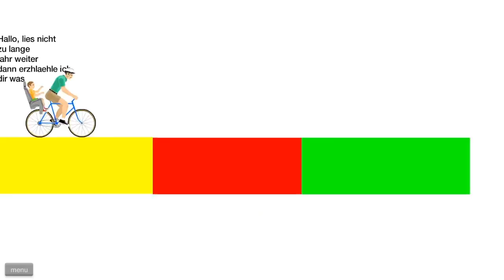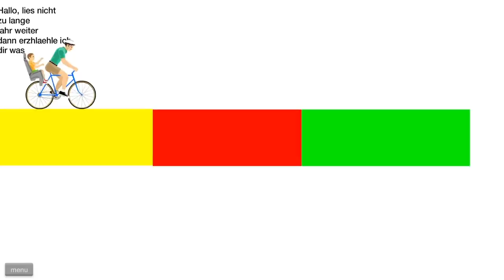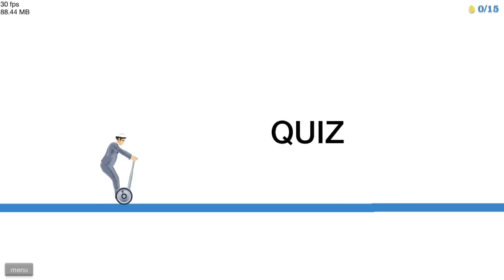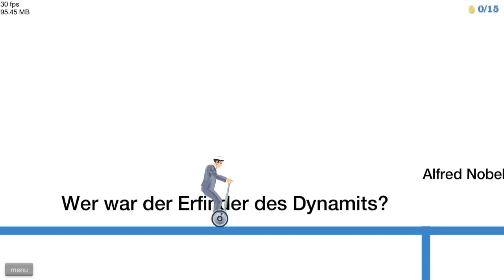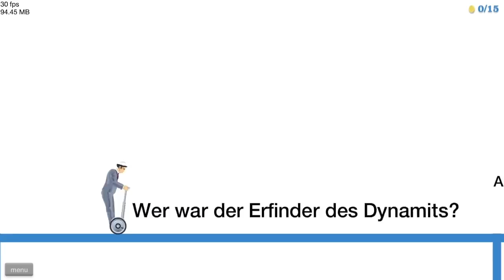HAPPY WHEELS ☆ DAS QUIZ! ☆ Let's Play Happy Wheels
Zur YouTube-Playlist um keinen Part zu verpassen:
Spielbare Charaktere:

Helicopter Man
Wheelchair Guy
Segway Guy
Irresponsible Dad
Effective Shopper
Moped Couple
Lawnmower Man
Explorer Guy
Santa Claus
Pogostick Man
Irresponsible Mom